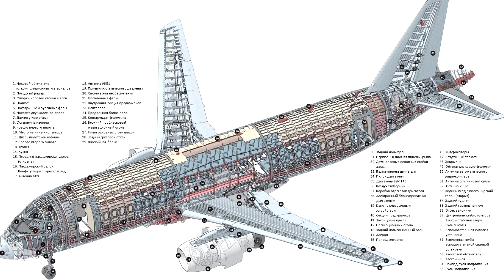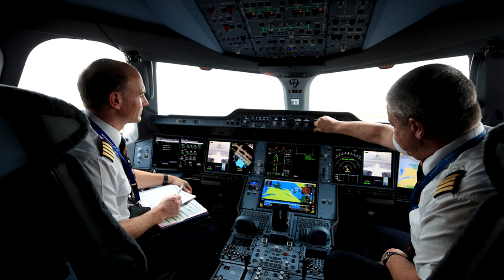Почему пилотам самолётов запрещено носить усы и бороду?!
В последнее время среди мужского населения популярность бороды и усов заметно выросла. Во многих городах уже отрыты десятки так называемых барбершопов, а большинство руководителей различных предприятий и компаний уже не так остро реагируют на бородачей, как это было раньше. Однако такое лояльное отношение к бороде и усам распространяется не во всех сферах жизнедеятельности. Например, лётчикам гражданской авиации и пилотам военно-воздушных сил отращивать бороду и усы запрещено.
💳приват: 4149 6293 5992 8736
💎WebMoney: Z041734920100 (доллары), U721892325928 (гривны)